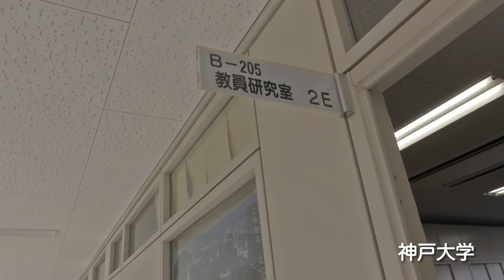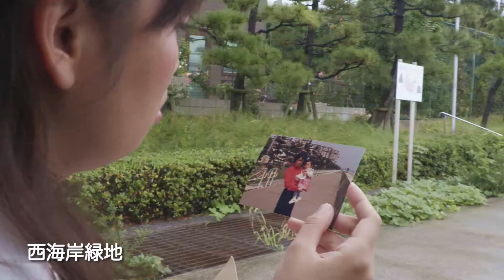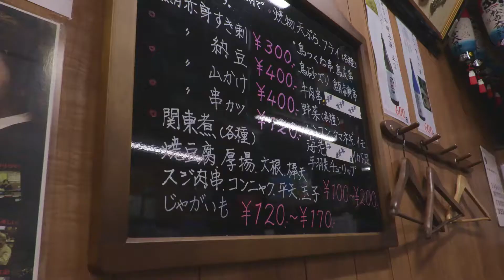阪神電鉄【公式】HANSHIN GRAFFITI vol.3 「ダイジェスト」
阪神沿線に住む人たちのリアルな声で、阪神沿線の「今」の魅力を発信していくHANSHIN GRAFFITI。